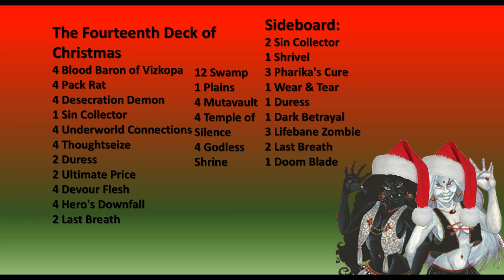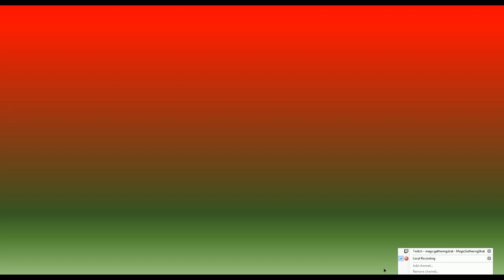24 Decks of Christmas Deck no 14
Santa Gary introduces us to his family! Want more videos in more formats? Support our efforts by becoming a patron today